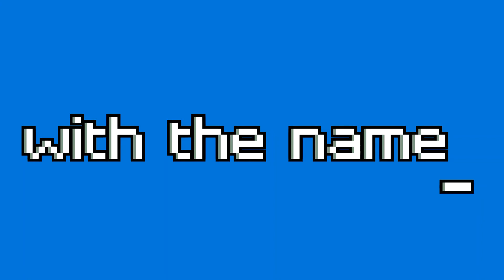Challenge 11 - I will pin a comment with the name